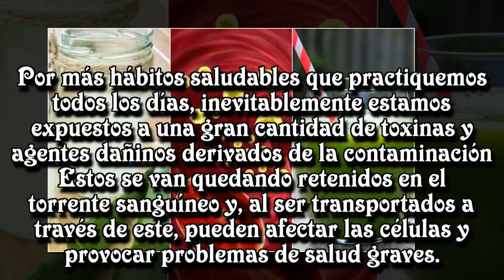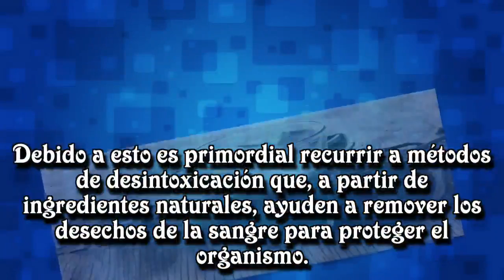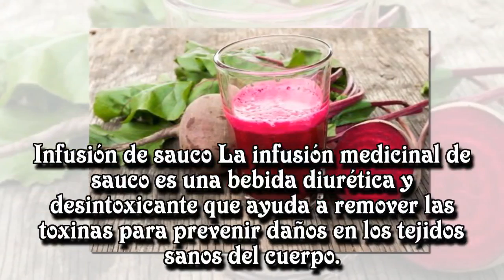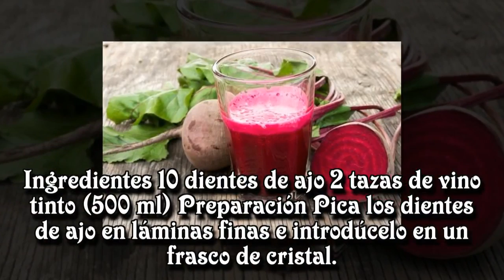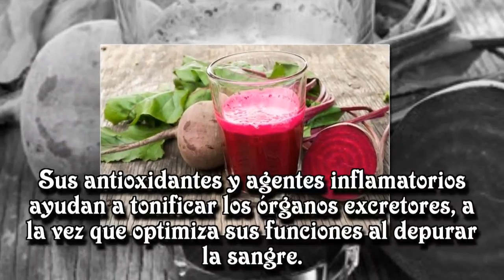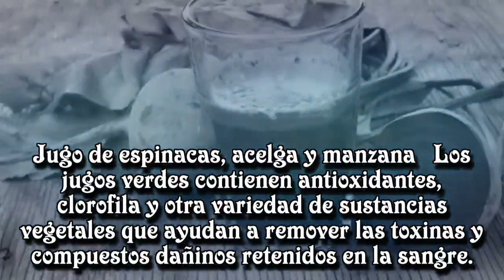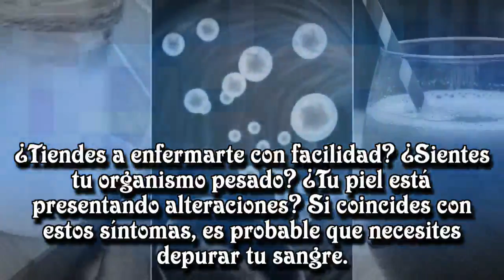Cómo depurar la sangre con 5 bebidas medicinales.